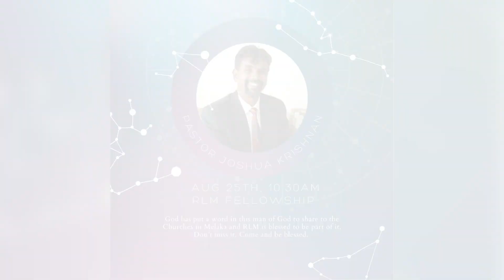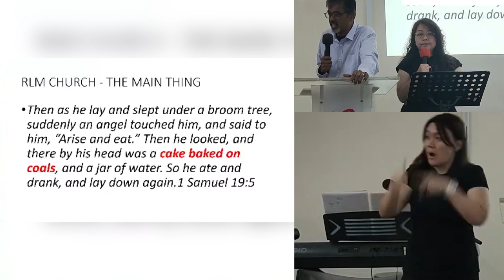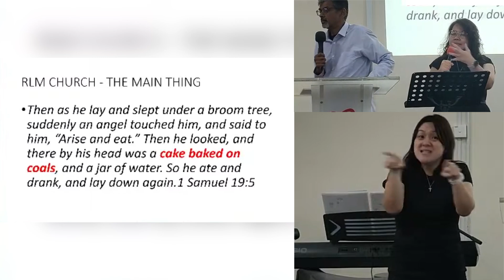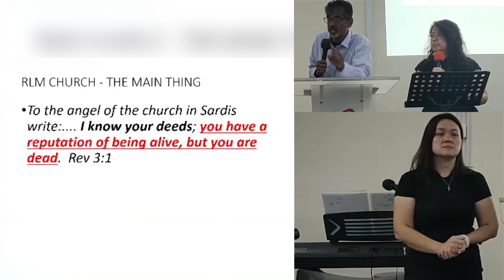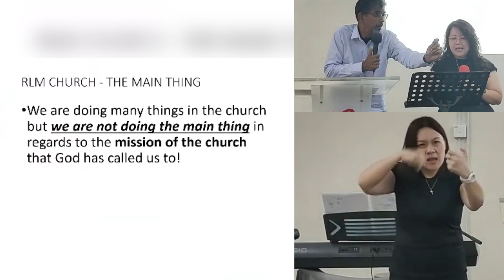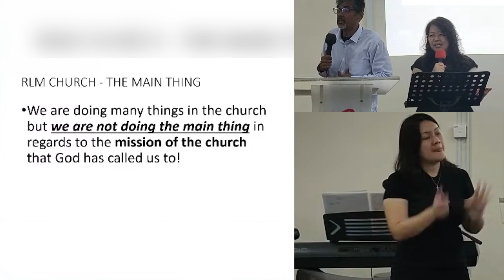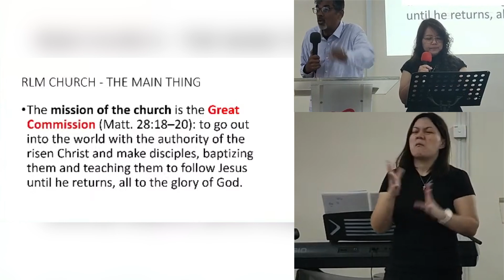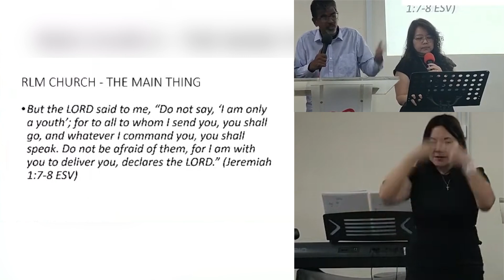25-8-2024 | Revelations 3:1-3 - The Main Thing - Pr Joshua